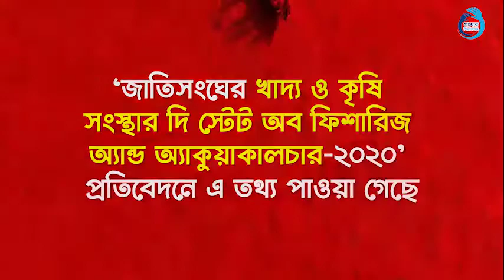মাছ উৎপাদনে বিশ্বের বিস্ময় বাংলাদেশ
মাছ উৎপাদন ও আহরণে বিস্ময়কর সাফল্যে অর্জন করেছে বাংলাদেশ। বর্তমানে ইলিশ উৎপাদনে বিশ্বে শীর্ষ অবস্থান ধরে রেখেছে দেশটি। এরমধ্যে অভ্যন্তরীণ মুক্ত জলাশয়ে মাছ উৎপাদনে বাংলাদেশ তৃতীয় অবস্থানে। এ ছাড়া স্বাদু পানির মাছের উৎপাদন বৃদ্ধির হারে দ্বিতীয় স্থানে ও বদ্ধ জলাশয়ে চাষ করা মাছ উৎপাদনে পঞ্চম স্থানে বাংলাদেশ। পাশাপাশি বিশ্বে সামুদ্রিক ও উপকূলীয় ক্রাস্টাশিয়ান্স ও ফিনফিশ উৎপাদনে যথাক্রমে অষ্টম ও ১২তম স্থান অধিকার করেছে।

‘জাতিসংঘের খাদ্য ও কৃষি সংস্থার দি স্টেট অব ফিশারিজ অ্যান্ড অ্যাকুয়াকালচার-২০২০’ প্রতিবেদনে এ তথ্য পাওয়া গেছে। প্রতিবেদন অনুযায়ী, ইলিশ উৎপাদনকারী ১১টি দেশের মধ্যে বাংলাদেশ প্রথম। তেলাপিয়া উৎপাদনে বাংলাদেশ বিশ্বে চতুর্থ এবং এশিয়ার মধ্যে তৃতীয় স্থান অধিকার করেছে।

মৎস্য ও প্রাণিসম্পদ মন্ত্রণালয় ও সংশ্লিষ্ট সূত্রমতে, বিশ্বের মোট উৎপাদিত ইলিশের ৮০ শতাংশেরও বেশি আহরিত হয় বাংলাদেশে। এ দেশের নদ-নদী, মোহনা ও সাগর থেকে পাওয়া যায় রুপালি ইলিশ। ইতিমধ্যে ‘বাংলাদেশ ইলিশ’ ভৌগলিক নির্দেশক (জিআই) নিবন্ধিত হয়েছে। ২০০৮-০৯ অর্থবছরে যেখানে ইলিশের উৎপাদন ছিল ২.৯৮ লাখ মে. টন, তা ২০১৯-২০ সালে এসে বেড়ে দাঁড়িয়েছে প্রায় ৫.৩৩ লাখ মে. টনে।